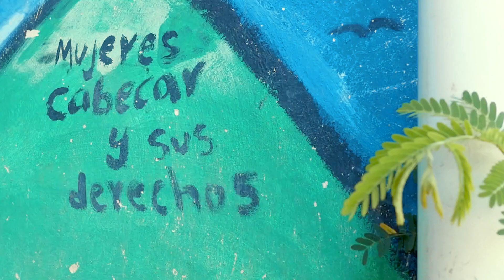REDD+ Pagos Basados en Resultados / Territorios Indígenas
El Proyecto REDD+ Pagos Basados en Resultados (PBR) apoya la implementación de la Estrategia Nacional REDD+ para evitar la deforestación y degradación de los bosques de Costa Rica.

Uno de sus objetivos es la ampliación del Programa Pago por Servicios Ambientales en territorios indígenas, para promover la distribución equitativa de los beneficios y aumentar la conservación de los bosques